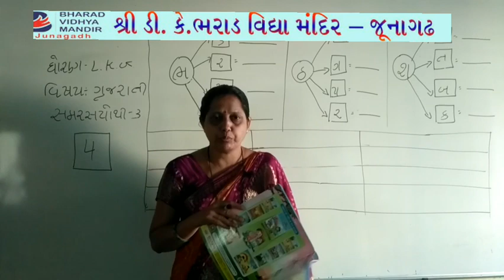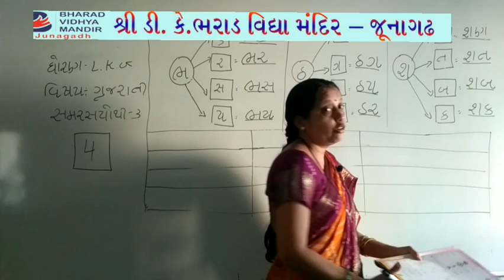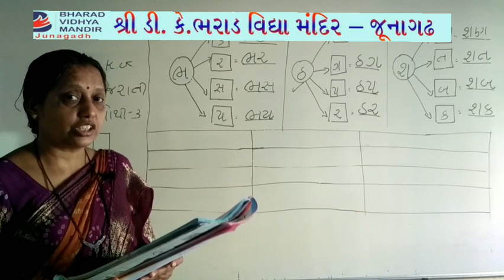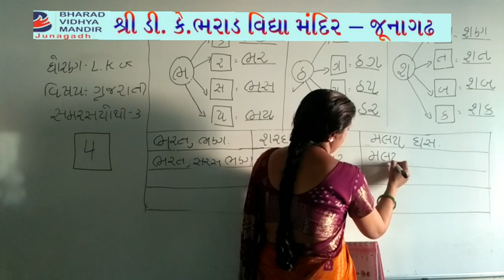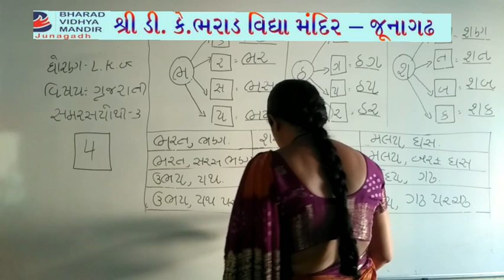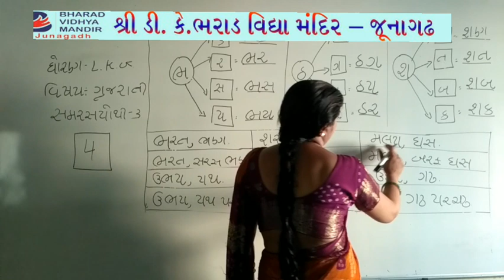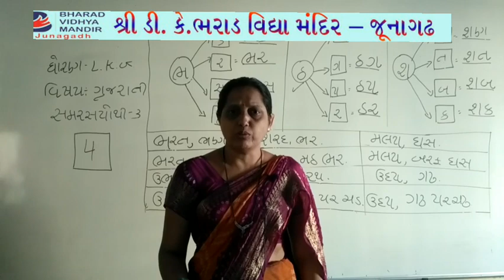ધોરણ L.K.G.(વિષય ગુજરાતી(સમરસપોથી-3 યુનિટ-181 થી 183))ભરાડ વિદ્યામંદિર-જૂનાગઢ 26-04-21